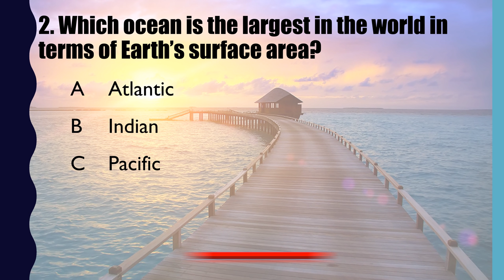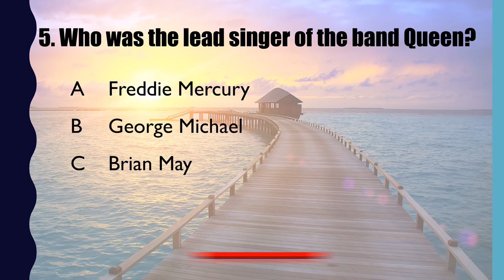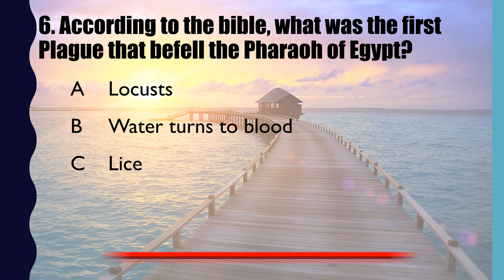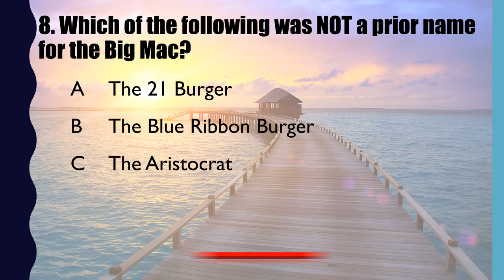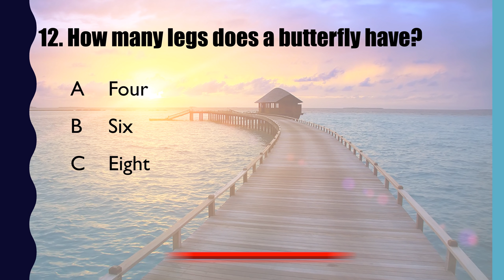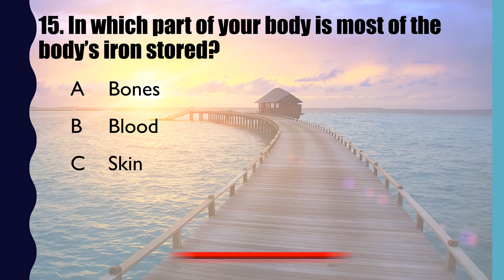15 General Knowledge Trivia Questions May 2020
15 Trivia Questions for May 2020. Hope everyone enjoys!